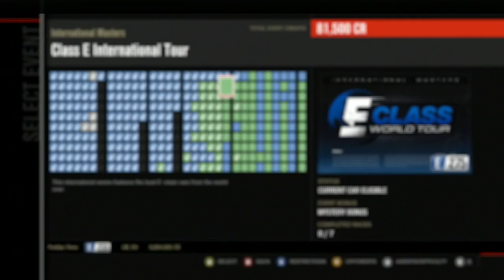Let's Play Forza Motorsport 4 - Part 241 - Class E International Tour